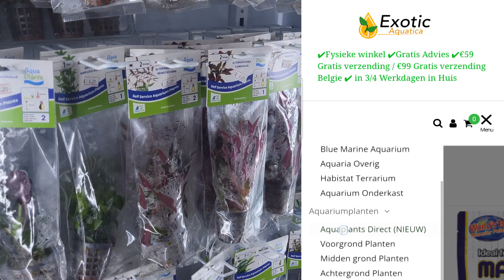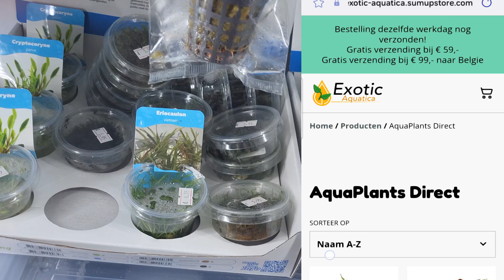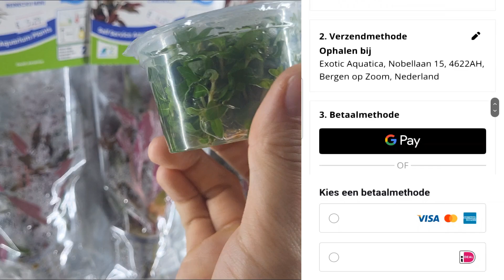Over ons Aquaplants Direct systeem, Prachtige Aquariumplanten met volgende dag levering!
Bedankt voor het kijken naar deze video! Intresse in de aquariumplanten die in de video geshowcased zijn? Check dan deze link!